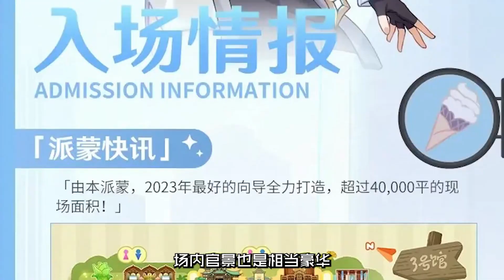《原神FES 它真的來了》——這次一定要搶到票！簡直是和角色線下面基【錢錢子RICH】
Genshin Impact
原神遊戲 请注意，本视频完全符合YouTube社区准则，没有任何违规行为。